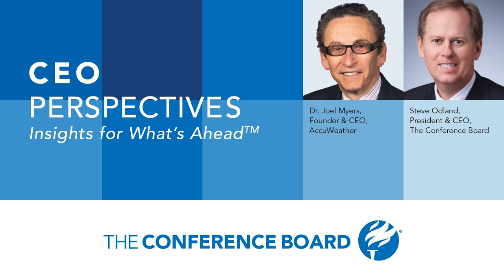A Hot Topic: How To Plan For Climate Change | CEO Perspectives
In this episode of CEO Perspectives, The Conference Board President and CEO Steve Odland sits down with Dr. Joel Myers, founder and CEO of AccuWeather, to discuss one of the major challenges of our time: climate change. Tune in to find out:

  How is the climate changing now versus how it has changed historically? What role has mankind played in climate change? How do you maximize credibility and trust amid uncertainty? How can businesses plan for changes in the climate?